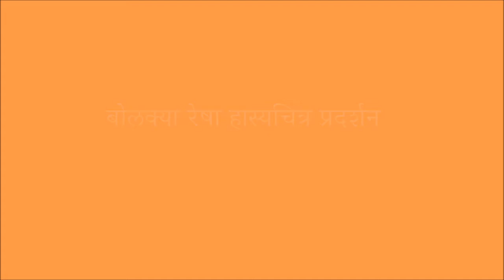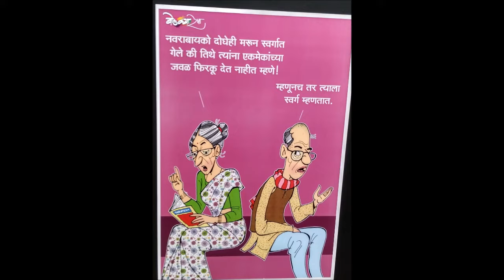निखळ हसू फुलवणाऱ्या ‘बोलक्या रेषा’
रोजच्या आयुष्यातील प्रसंगावर मार्मिक भाष्य करणारी हास्यचित्रे प्रत्येकाच्या चेहऱ्यावर हास्य फुलवतात. अशा चित्रांद्वारे होणारी टीकादेखील अगदी निखळ आनंद देणारी ठरते. अशीच उत्तम हास्यचित्रे पाहण्याची संधी नुकतीच पुणेकरांना मिळाली. अनेक रसिकांनी ही चित्रे पाहून निखळ हास्याचा आनंद घेतला. चित्रकार घन:श्याम देशमुख यांनी वेगवेगळ्या विषयांवर चितारलेल्या ‘बोलक्या रेषा’ या हास्यचित्रांच्या प्रदर्शनाचे आयोजन नुकतेच बालगंधर्व रंगमंदिरातील कलादालनात करण्यात आले होते.